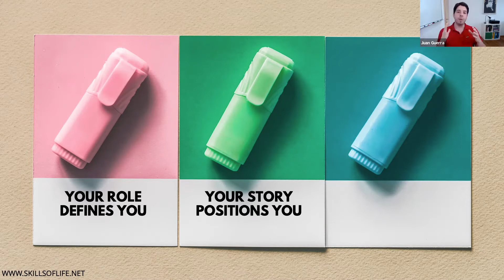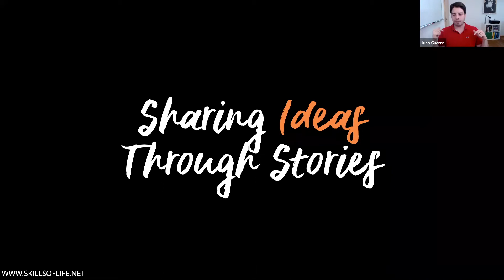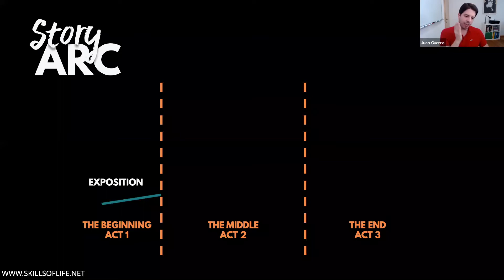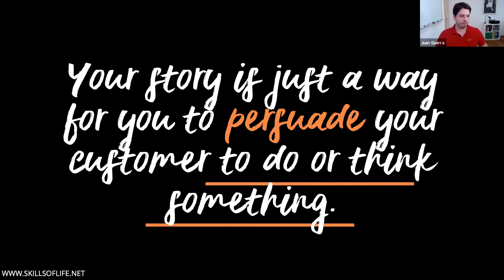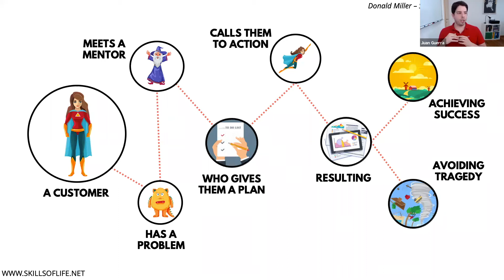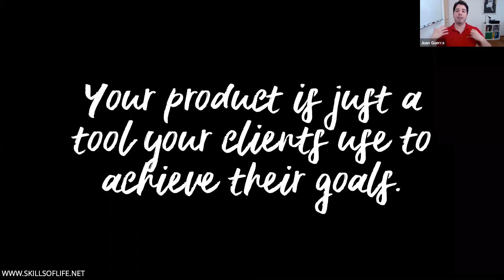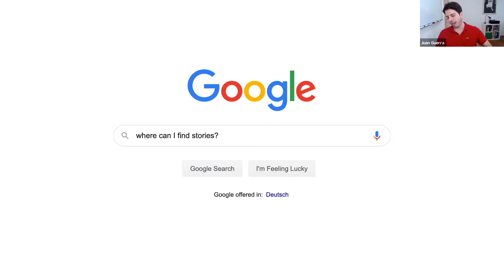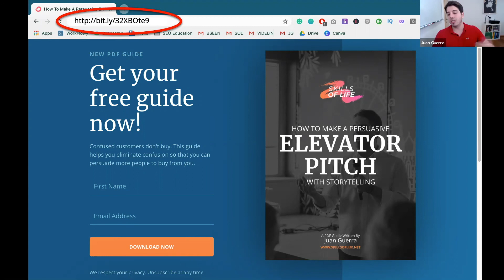Business Storytelling Workshop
People don't buy your product, they buy your story.

In a world crowded by choice, where everybody has everything they need, how do you make sure you stand out from the rest?

1 simple answer, storytelling.

Skills of Life is a communication school for entrepreneurs, freelancers, and professionals working to move the world forward by doing something they love.